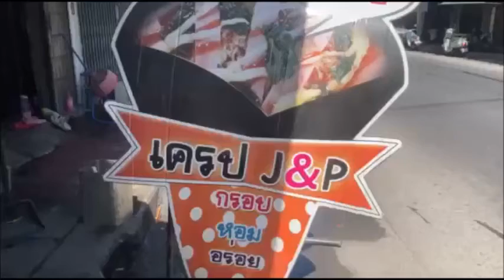🟢เครปสุดอร่อยดังมากๆอยู่จังหวัดนครปฐม [minireview]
เครปไส้แตกอีกแล้วราคาตามคุณภาพจริงๆขอแนะนำอีกร้านเลย J&P
*THANK FOR WATHCING
*Effect : non
*CREATIVE : non (MineNonny)
*EDITOR PROGRAMM MOVIE MAKER
*Thankyou So Much Best Person
*CH : MineNonny (มายด์นนนี่)
=ขอบคุณทุกท่านที่ให้กำลังใจมาโดยตลอดนะครับ=